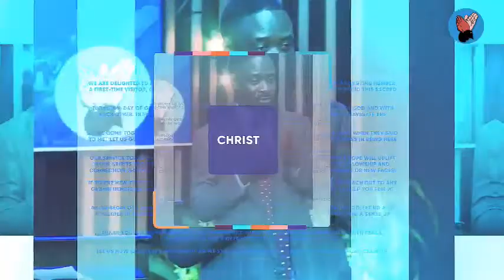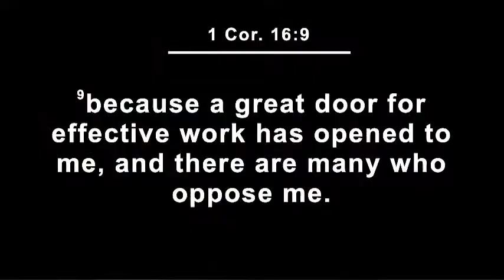Bishop Mukiibi Ronald | Lunch hour Fellowship | 04 04 2024